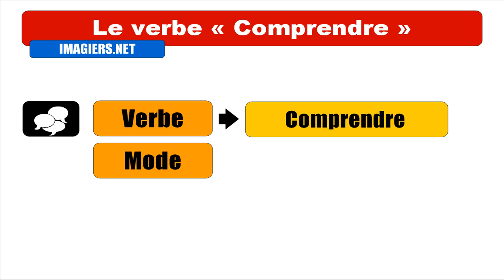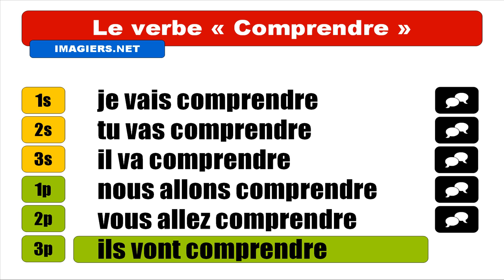Nauka francuskiego = Comprendre = Futur proche